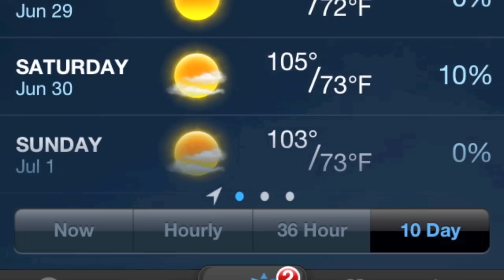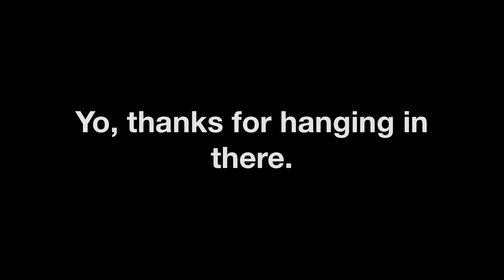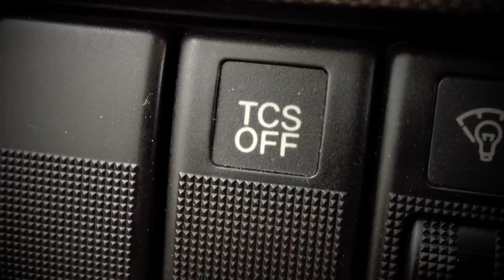News Update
In this episode, I take a break from giant car projects to give y'all an update on the latest stuff happening in my life and in the garage.

As always, check out for more info on anything you saw in the video.

For go fast parts, installation, design, fabrication and tuning, visit ‪‪ I use their parts and so should you! Tell 'em Tom sent ya!

-Tom